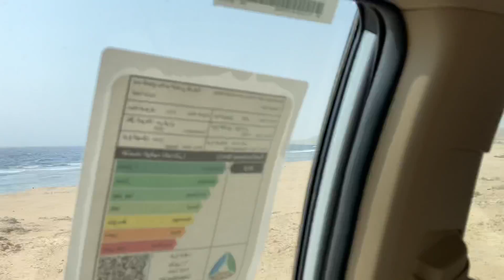Ras al Shahban Fishing Vlog